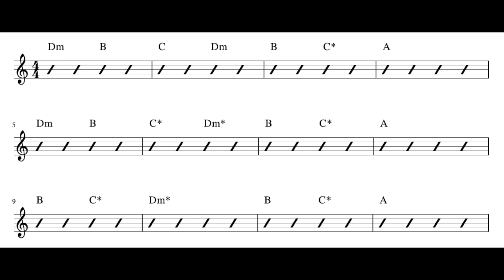Gitarové momenty: Tublatanka - Láska, drž ma nad hladinou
V tejto gitarovej lekcií sa pozrieme na skladbu Láska, drž ma nad hladinou od kapely Tublatanka. Ukážeme si, ako sa hrajú jednotlivé časti skladby a prejdeme si všetko podstatné, aby ste na konci lekcie vedeli túto skladbu zahrať.
Príjemné sledovanie želám!